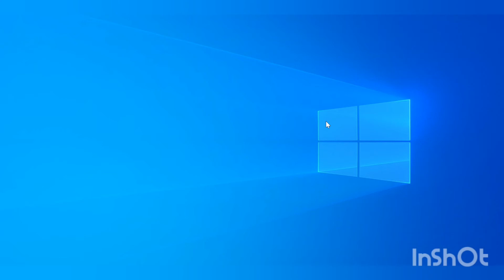Cheapest Condenser Microphone-Maono-AUPM461TR-सिर्फ Rs1700-complete unboxing.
Complete unboxing

Budget friendly Condenser mic Maono-AUPM461TR

Purchase link

Music Courtesy -Music: Ice Tea